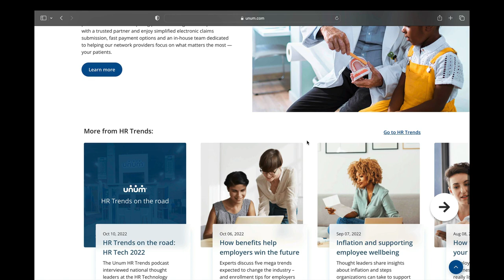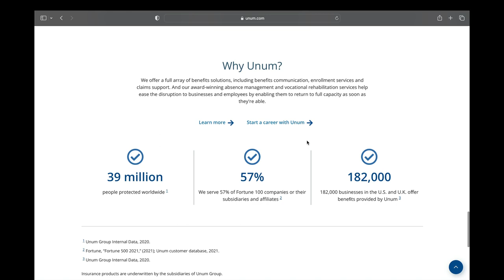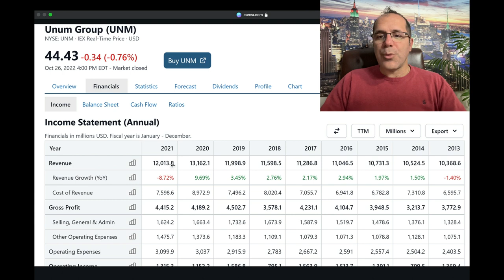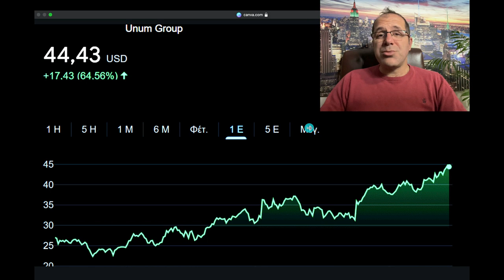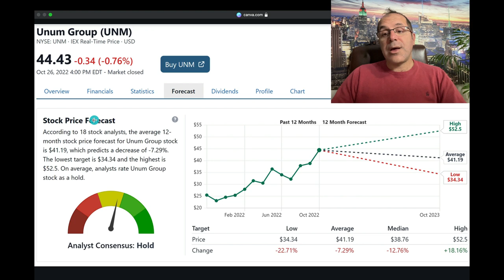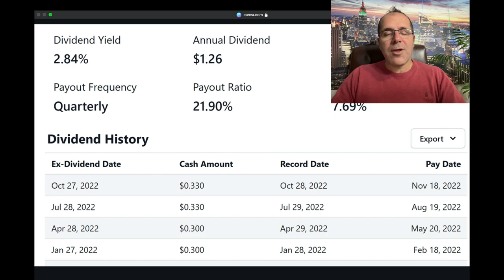THIS STOCK IS UP 80% WHILE EVERYONE KEPT TELLING YOU TO SELL AND GET OUT | Moomoo Trade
UNM Unum Group
Unum Group, together with its subsidiaries, provides financial protection benefit solutions primarily in the United States, the United Kingdom, and Poland. It operates through Unum US, Unum International, Colonial Life, and Closed Block segments. The company offers group long-term and short-term disability, group life, and accidental death and dismemberment products; supplemental and voluntary products, such as individual disability, voluntary benefits, and dental and vision products; and accident, sickness, disability, life, and cancer and critical illness products. It also provides group pension, individual life and corporate-owned life insurance, reinsurance pools and management operations, and other products. The company sells its products primarily to employers for the benefit of employees. Unum Group sells its products through field sales personnel, independent brokers, consultants, and independent contractor agency sales force. The company was founded in 1848 and is based in Chattanooga, Tennessee.

*** News sources for daily pre market coverage videos:
Bloomoberg
Seeking Alpha
Globenewswire
PR Newswire
Yahoo Finance
WSH